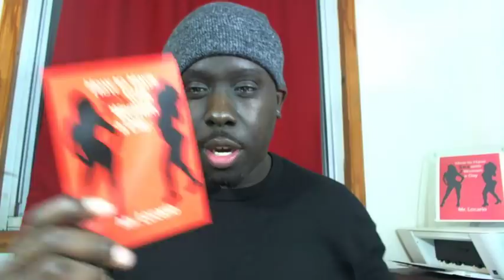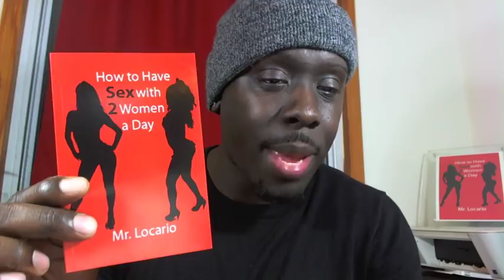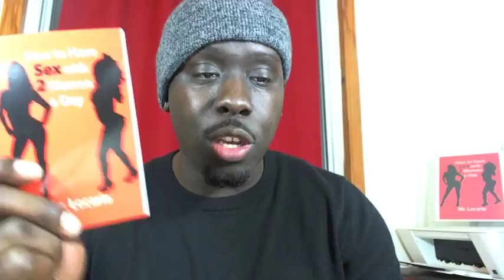Why Some Guys Don't Believe the Game Works (Mr. Locario Live Stream)